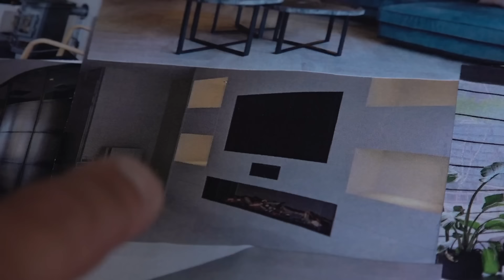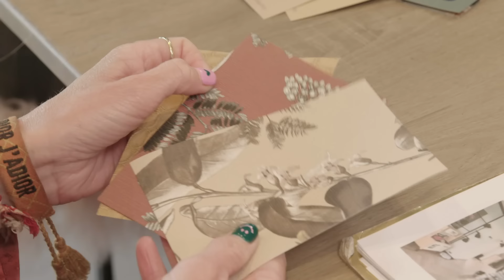Roos Reedijk tipt hoe je eenvoudig van woonstijl wisselt | A Touch Of Roos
Linda en Tim hebben genoeg van hun industriële look in huis. Ze willen meer de hotel chique kant op, maar dan wel op een budgetproof manier. In de nieuwe aflevering van 'A Touch of Roos' helpt interieurstylist Roos Reedijk (bekend van Kopen Zonder Kijken) hen uit de brand. Zij weet hoe je - op een eenvoudige manier - oude meubels een compleet nieuwe look geeft. En hoe je door een paar kleine aanpassingen meteen dat 'wauw'-effect creëert.